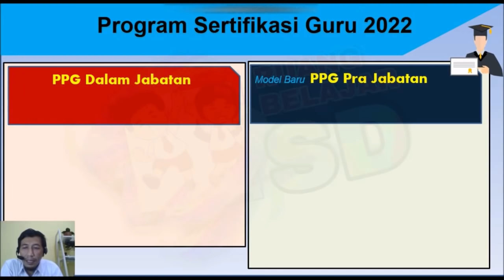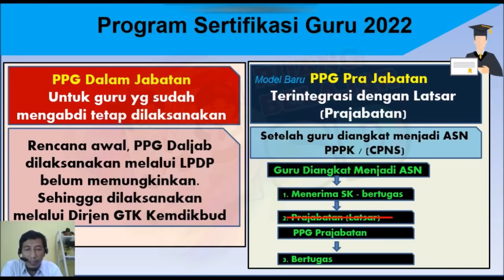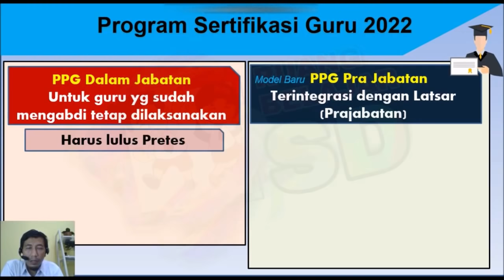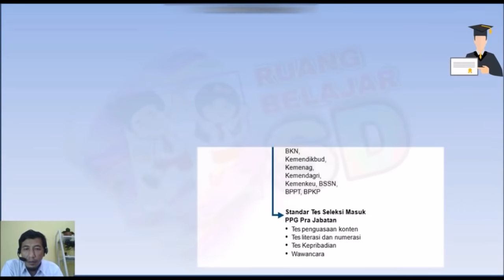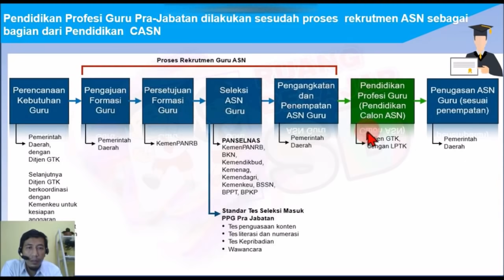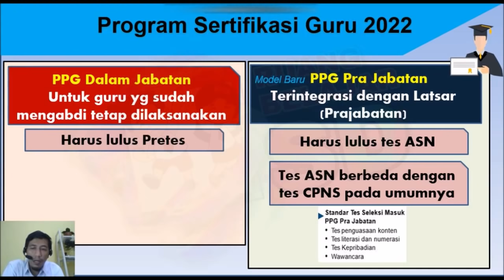🔵PPG MODEL BARU! SERTIFIKASI GURU 2022 - ppg 2022 - tunjangan sertifikasi guru tahun 2022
ALHAMDULILAAH..  PPG MODEL BARU! SERTIFIKASI GURU 2022 - ppg 2022 - tunjangan sertifikasi guru tahun 2022
Semoga bapak ibu guru blm serdik, akan tersertifikasi tahun 2022 ini. Berikut ini informasi berkaitan PPG maupun sertifikasi 2022 bapak ibu, bisa mempelajarinya. bisa jadi pertanyaan bapak ibu sudah terjawab disini, ya...

mas guru, masguru,